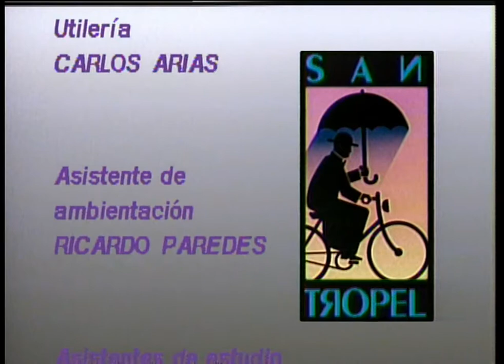Malluya muere casada - Capítulo 77 - San Tropel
Malluya, tras llegar la primera noche de su casamiento, muere. Messie Falla, aturdido por ello, corta comunicación con la gente del pueblo. Constanza relaciona la enfermedad de su difunta madre con la de José Ulises.

Elenco de San tropel:

Carlos Muñoz

Helena Mallarino

Judy Henríquez

Moisés Angulo